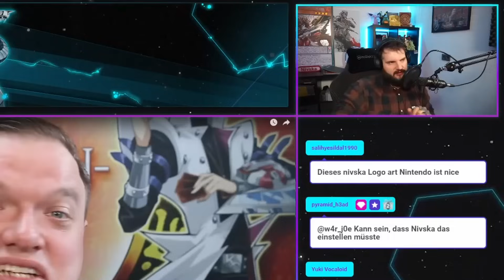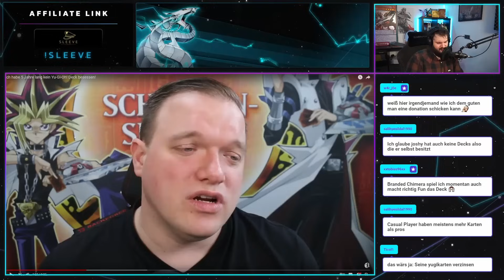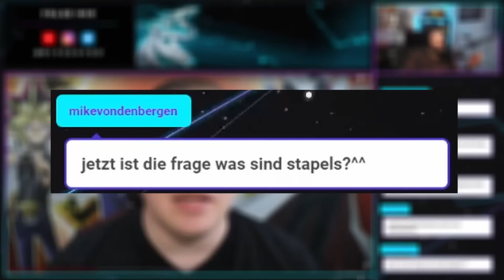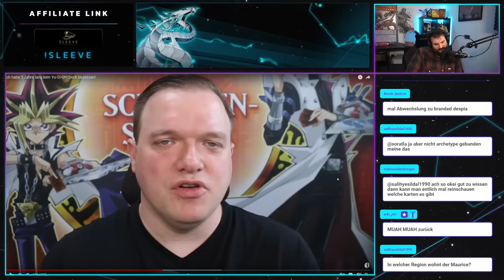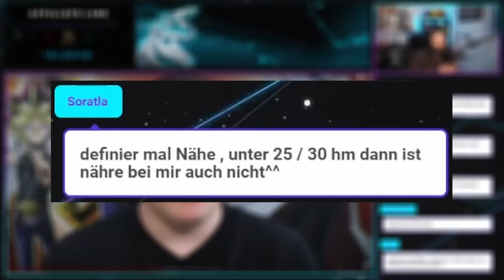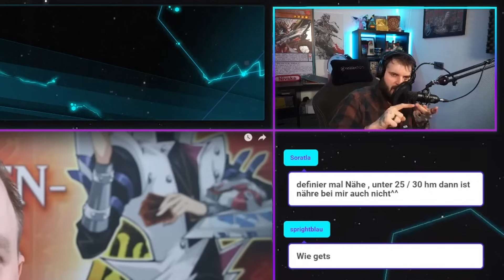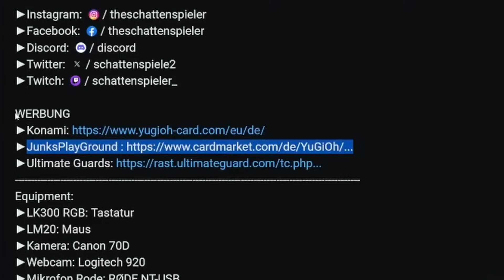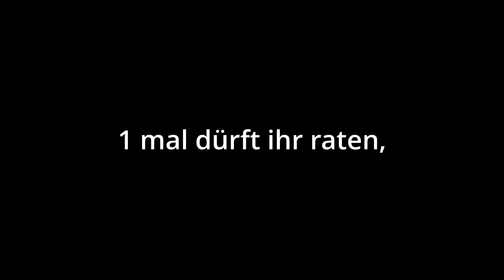spielt Yu-Gi-Oh! ohne ein eigenes Deck?!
Holzkern ist eine premium Marke für Uhren, Ringe und sämtlichen Accessoirs für Sie und Ihn. Du willst auch endlich den Swag in dein Local bringen?  Dann schau definitv vorbei und spare 15% mit dem Code NIVSKA

Du suchst nach Premium Deckboxen, Sleeves und Spielmatten? Ist SleeveChief deine seite. Schau bei unserem Partner vorbei und ergattere dir deine Traumaccesoirs!
   Spare 5% beim Einkauf mit dem Code Nivska5 HA!

Du sucht einen Weg deine Ghostrares sicher für die Ewigkeit hübsch aufbewahren zu können und dabei eventuell auch deren Preise steigen zu lassen? Dann probiere doch mal Cardmarket Grading aus und spare mit dem Code Nivska10 10% beim Graden deiner Karten!

► Streaming Times

    Tuesdays: 18:00

    Thursdays: 18:00

► Remote Duel Locals

    Tuesdays: 19:30
    Thursdays: 19:30